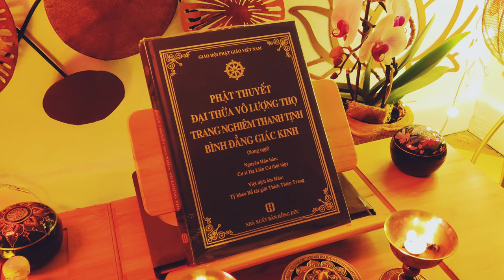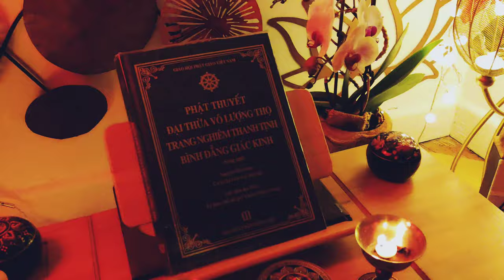Cách tạo chỗ tu tập thiền định đơn giản, trang nghiêm, ấm áp. Tịnh Độ Tông. Pureland NAMO AMITABHA.